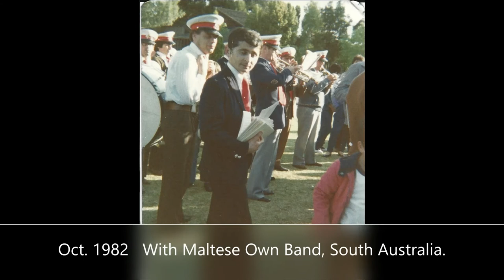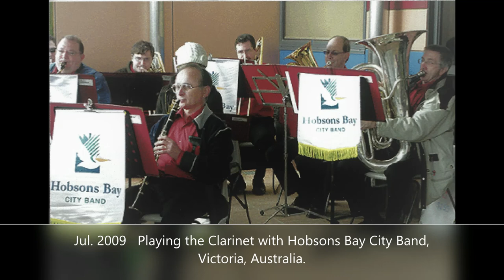PEDESTAL march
My Concert Band composition, dedicated to Wayne Bowden OAM.  About the title of this march, information thanks to Denis Darmanin, Cultural & Historical Researcher, Malta: Operation Pedestal was a British operation to carry supplies to the island of Malta in August 1942, during the Second World War.  Malta was a British military and naval base from which Axis convoys to Libya and Egypt were attacked.  From 1940 tp 1942, the Axis conducted daily air raids to subdue the island, as well as blockading all assistance by sea.  Many attempts for enough supplies to reach Malta had failed and by mid-1942, Malta was on the verge of surrendering as most food and ammunition were exhausted.  Operation Pedestal, a convoy of some fifty ships sailed from Britain on 3 August 1942.  It was attacked day and night from air and sea once past Gibraltar and many ships were sank and men killed.  But between August 14 and 15, 1942, five heavily damaged ships entered Grand Harbour with enough mixed supplies. The most crucial supply item was fuel, carried by SS Ohio, an American tanker with a British crew that arrived supported and near sinking, on the feast of the Assumption of the Holy Mother, hence known in Malta as the 'Convoy ta' Santa Marija' [St Mary's Convoy].  It was published in June 2019 by Wirripang Pty Ltd